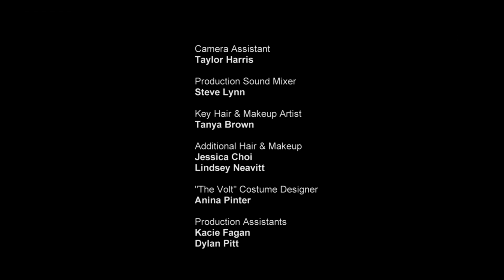:DRYVRS Ep. 5 "Transfer of Power" starring Seth Green, Macaulay Culkin, Rodney Mullen & Jack Dishel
Created and written by:
Jack Dishel

Directed by:
Jack Dishel
Kerry Harris

Produced by:
Jack Dishel
Kerry Harris
David Zonshine

Starring:
Seth Green
Macaulay Culkin
Rodney Mullen
Jack Dishel

DP:
Stephan Malik

Transformation sequence by Steven Sebring

Editor:
Ryan Stacom